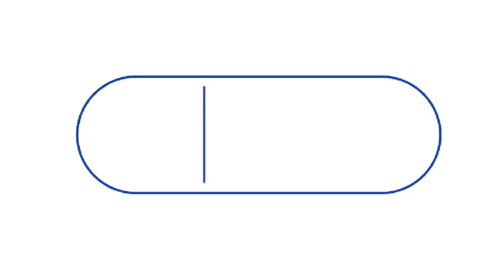The best of Conrad Logan's saves at Walsall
Edited by Martin Shaw. Pitchside footage filmed by Dan Hussain. Extended video highlights of all Stags games are available on iFollow Stags